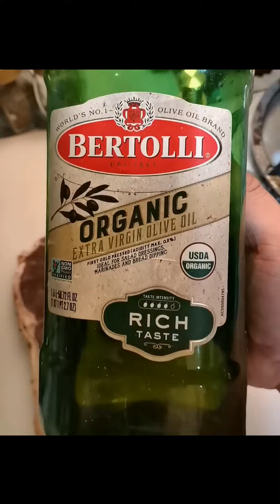Mabilis na pulutan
Bored in d house